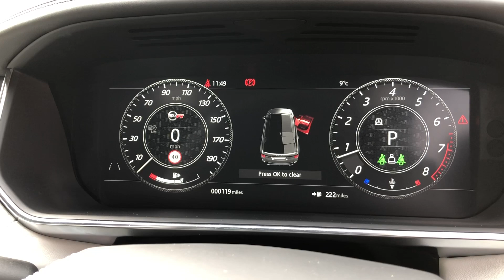2019 Range Rover Sport 5.0 SVR - Santorini Black - Walkaround Interior & Exhaust Sound- High Quality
In-depth walkaround of this 2019 Range Rover Sport 5.0 SVR with highlighted features, interior & exterior shots!

This is the new 2018 model facelift SVR that features a whole host of new updates and upgrades. The most notable difference is the new bonnet scoops giving the car a much more aggressive look and this is one of several subtler styling differences over the previous model including brand new lightweight Supersport seats.

From a performance standpoint, the new SVR has a 25 bhp power increase with improved torque which enables the top speed to be improved by 14mph to 176mph. The chassis has been tweaked, SVR Dynamic Response is enhanced so that the vehicle corners flatter and faster than any other Land Rover, whilst SVR Sport Suspension is optimised for performance and delivers improved handling. Furthermore, the new SVR has integrated quad-tailpipes with Active Exhaust which provide its distinctively throaty engine sound.

We believe the Range Rover Sport SVR to currently be the most exciting SUV on the market and with long waiting lists to order a new one, this is a great opportunity to jump the queue and buy a very highly specced car and one of the meanest looking examples on the market.